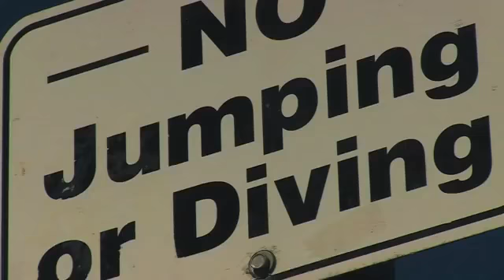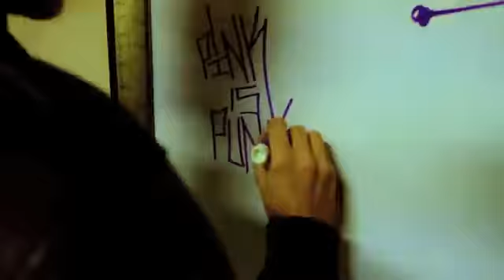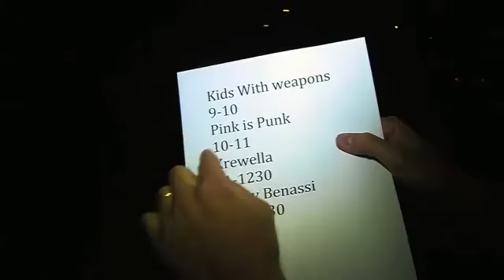Pink Is Punk & Benny Benassi Perfect Storm Official Video YouTube